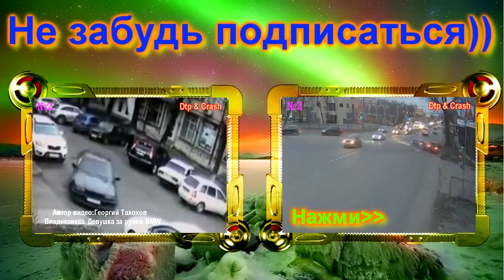Russian Car Crashes. 18+